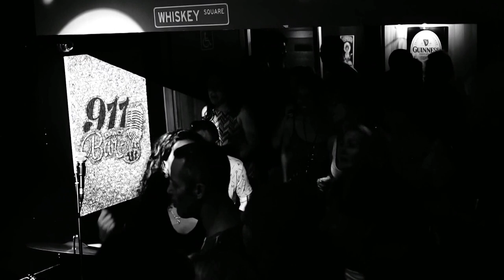Песни Виктора Цоя - Аллюминиевые огурцы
Вечер живой музыки - С Днём Рождения В. Цой